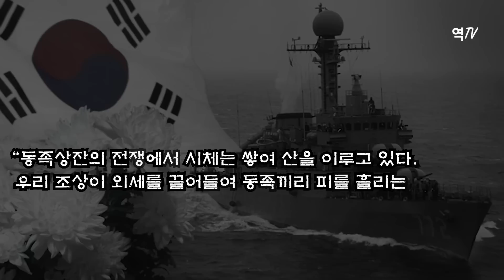미국이 있으니까 어차피 공산화가 안된다고?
역TV 서적 발매! 43년의 지배자들 후회하지 않으실겁니다.
구매를 부탁드립니다. 예스24, 교보문고 절찬 판매중!